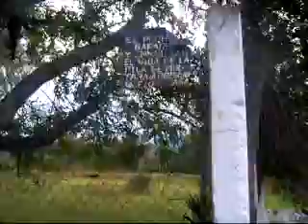curimeo el ojo de agua ex hacienda de curimeo